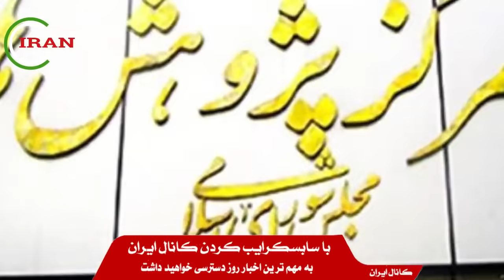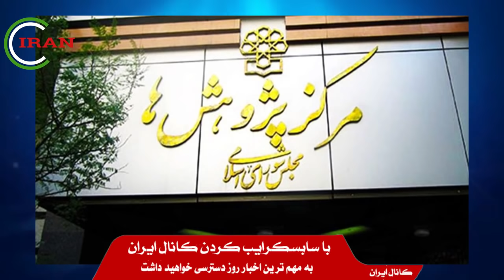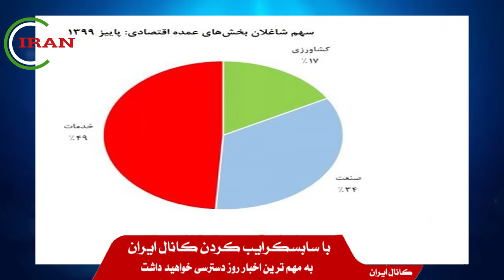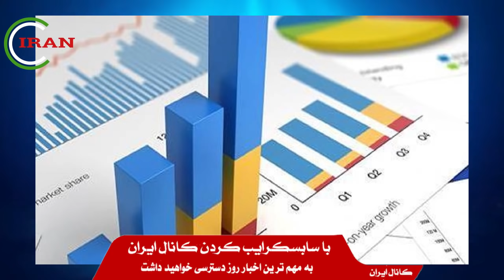عیدی بزرگ کنگره برای ایرانیان! حاکمیت آخوندی به سر رسید ...